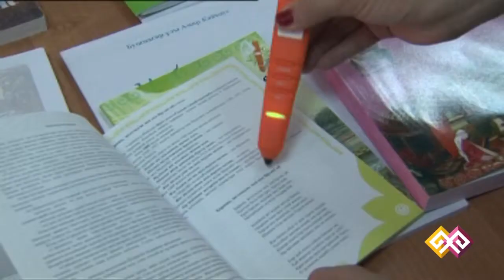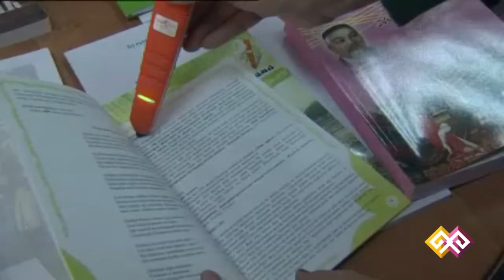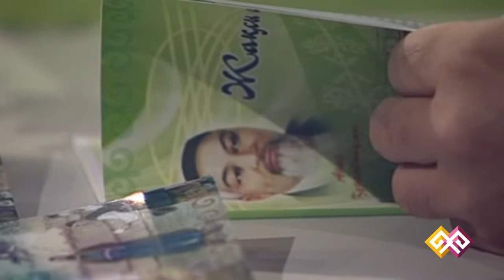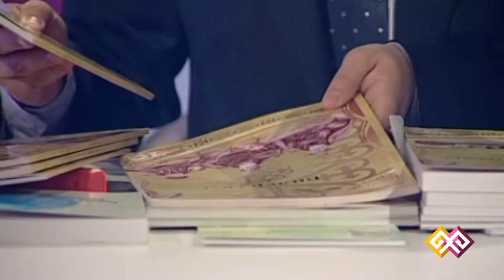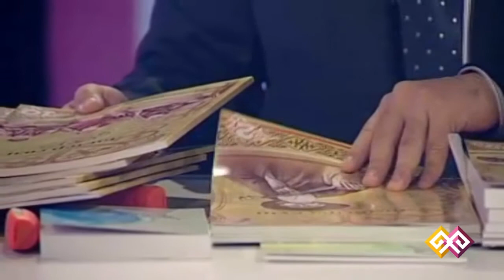"ASTANA ONLINE" (00101) - 20.05.15